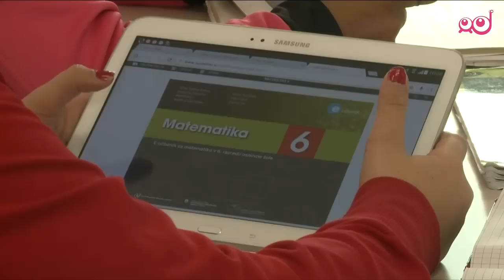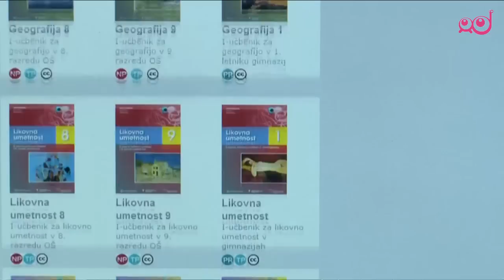Infodrom: Tablice pri pouku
Pred dvema letoma smo obiskali učence OŠ Bršljin, ki so sodelovali v projektu e-učbenik in e-šolska torba. To pomeni, da so pri pouku uporabljali tudi tablične računalnike in elektronske učbenike. Projekt se je na vseh šolah prejšnji teden končal, mi pa smo se vrnili na šolo v Bršljinu in preverili, kako učenci ocenjujejo "tablični" pouk.